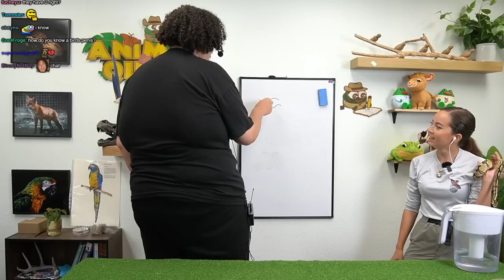Zoil Visits Maya at Alveus